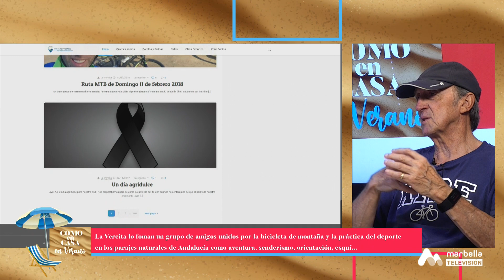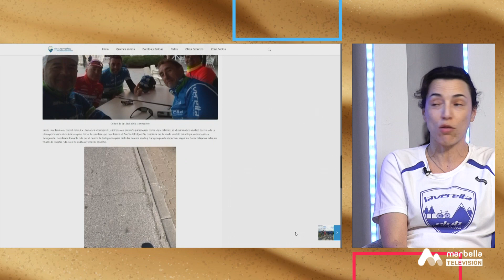33 COMO EN CASA EN VERANO MARTES 22 AGOSTO 2P